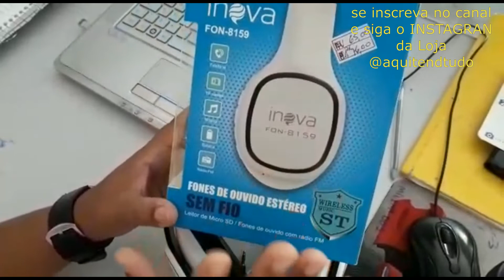INOVA E O FONE COM BLUETOOTH E RADIO FM MELHOR LANÇAMENTO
Voce que ama fones de ouvido A INOVA lançou esse com bluetooth e que pega radio FM. Alem de cartao de memoria esse fone tem uma qualidade de som muito potente, nao dexia ruidos estragarem o que voce esteja ouvindo.
Recomendo para qualquer pessoa.

Abraçooo...